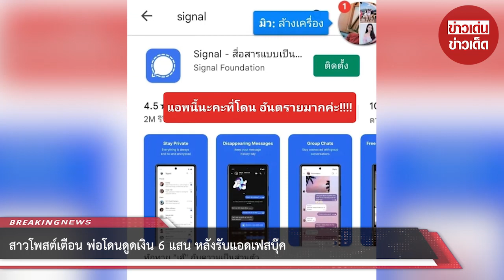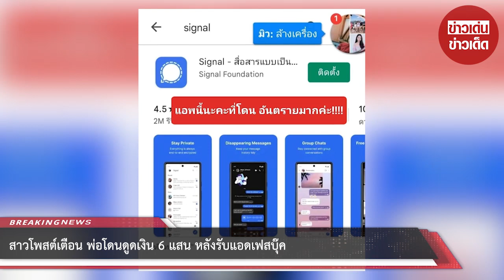สาวโพสต์เตือน พ่อโดนดูดเงิน 6 แสน หลังรับแอดเฟสบุ๊ค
เรียกได้ว่าทุกวันนี้น่ากลัวมากๆเงินอยู่ในบัญชีเราแท้ๆแต่กลับโดนโอนออกไปโดยที่เราไม่ได้เป็นคนโอนเอง ล่าสุด ล่าสุดเมื่อวันที่ 30 มกราคม 66 ที่ผ่านมา เฟสบุ๊ค Sindy Kanlaya ได้ออกมาเผยว่า คุณพ่อ โดนดูดเงินออกไปจากบัญชี ซึ่งมีทั้งสิ้น 2 ธนาคาร ธนาคารแรก 4 แสนบาท ธนาคารที่ 2 อีก 2 แสนบาท รวมทั้งสิ้น 6 แสนบาท ซึ่งเงินนี้เป็นเงินเกษียณของคุณพ่อที่เก็บเอาไว้ให้ลูก หายเกลี้ยง

ซึ่ง สาเหตุที่โดนอาจจะเป็นเพราะพ่อใช้มือถือแอนดรอยด์ และเผลอไปกดลิงก์ไ วรั สเข้า เคยเตือนพ่อหลายครั้งแล้วว่าอย่ากดลิ้งค์มั่ว พ่อเข้าใจว่าเป็นการกดลิ้งค์สแปมในเฟสบุ๊ค แต่ไม่รู้ว่าห้ามกดลิงก์ทุกช่องทาง ทั้งเว็บไซต์ แชท และออนไลน์ใด ๆ อยากเตือนทุกคนว่าอย่าชะล่าใจ คิดว่าพ่อแม่หรือผู้สูงอายุที่บ้านใช้โทรศัพท์เก่ง แต่อาจจะโดนหลอก

และต่อมา คุณมะเหมี่ยว น้องสาวของเจ้าของโพสต์ ได้ให้สัมภาษณ์กับทาง สำนักข่าวดัง ว่า เรื่องเกิดขึ้นตั้งแต่วันที่ 29 มกราคม 2566 ก่อนจะเกิดเรื่องโทรศัพท์ติดๆดับๆ เครื่องเปิด ปิดเอง ขึ้นเตือนบนหน้าจอว่ามีการเข้ารหัสผิด แล้วก็มีข้อความจากแอปธนาคาร ว่าเงินถูกโอนออกไป 4 แสนบาท

และจากอีกแอปฯ หนึ่ง ที่เงินถูกโอนออกไป 2 แสนบาทเวลาแค่ 6 นาที และที่เครื่องของพ่อมีแอปหนึ่งที่ลบไม่ออกด้วย หลังเกิดเรื่องพ่อไปแจ้งความ ทำได้แค่ลงบันทึกประจำวัน และเมื่อไปธนาคาร ธนาคารก็เพียงแค่แนะนำให้ปิดบัญชีเท่านั้น สาเหตุที่โดนอาจจะเป็นเพราะมีคนแอดเฟสบุ๊คพ่อมาเยอะมาก 200-300 คน และไปกดยืนยัน ดาวน์โหลดแอปฯ จนปล่อยให้มิจฉาชีพเข้าถึงมือถือ

00:00 - Intro
00:10 - News
01:00 - Minute